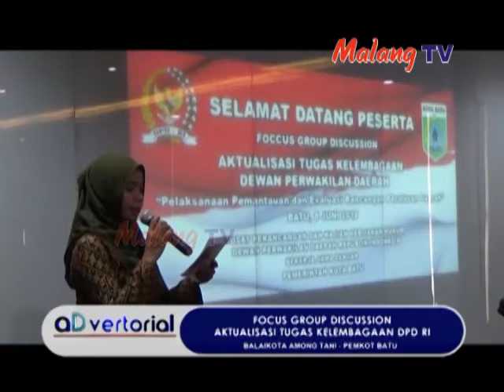Adv_fgd aktualisasi tugas kelembagaan dpd ri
Malangtv